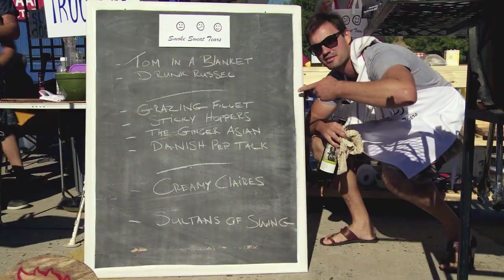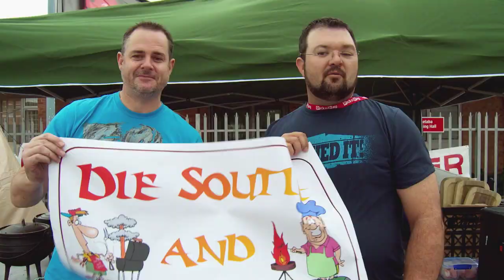The Ultimate Braai Master Season II: National Auditions